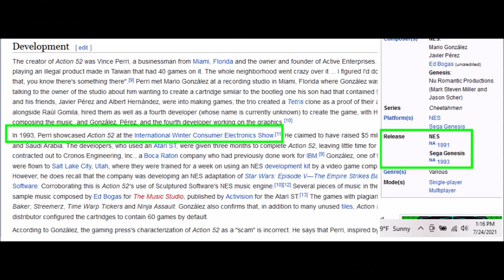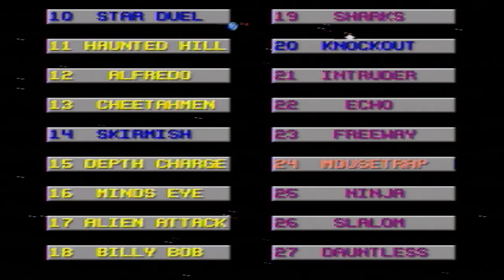Action 52 (Genesis) Review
Action 52 is Trash on the NES; but is it any better with double the bits?